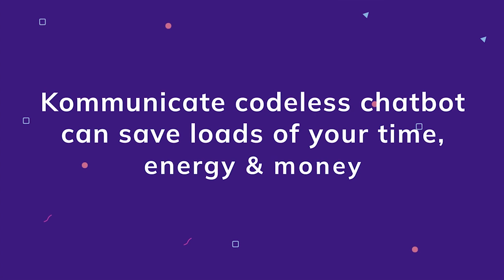Uses of ecommerce chatbot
The Benefits of Chatbots in E-commerce:
In the e-commerce world, chatbots are transforming the experience users have with businesses and replacing it with an experience they have with friends. Since they are built with AI and driven by a predefined set of rules, they learn and adapt themselves to complex business problems and offer quick solutions to user inquiries – just as humans would. The benefits of using chatbots for your e-commerce business are many, watch this video to know more!

Did you know that you can create the smartest self-learning AI chatbot WITHOUT ANY CODE in less than 5 minutes!
Sound's interesting, right?
Kommunicate welcomes you to automate your customer support with the most powerful chatbot builder! Wait no more!

Kommunicate creates Enterprise-Grade Customer experience futurist tools for Executives (who work in high growth series-A+ funded Healthcare/E-commerce/Education/BFSI) helping them implement and integrate customer support automation that is on par with existing premium players but is value for money. Having understood this massive shift in consumer behavior, we at Kommunicate are building an all-in-one customer support automation platform that can help businesses stay in touch with their customers 24x7 across various channels and engage as and when customers demand.